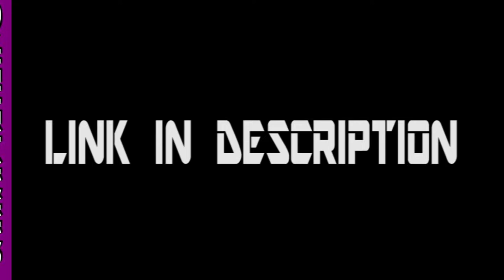Sarkar malayalam Review Blockbuster | Intro Scene | First Fight | First song | ThamizhQ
Starring Thalapathy Vijay, Keerthy Suresh, Varalaxmi Sarathkumar, Radha Ravi, Yogi Babu, Pazha Karuppiah, Livingston.

Produced by: Sun TV Network LTD

Editor: Sreekar Prasad

DOP: Girish Gangadharan

Art: T. Santhanam

Stunts: Ram-Laxman

Executive Producer: Sundarraj

Audio Label: Sony Music

പ്രഖ്യാപനം മുതല്‍ തന്നെ ആരാധകര്‍ക്ക് പ്രതീക്ഷ നല്‍കുന്ന ചിത്രമായിരുന്നു സര്‍ക്കാര്‍. ഇളയദളപതി വിജയ്‌ക്കൊപ്പം ഹിറ്റ്‌മേക്കര്‍ എആര്‍ മുരുകദോസ് വീണ്ടുമെത്തുന്നു എന്നായിരുന്നു ആ പ്രതീക്ഷകള്‍ വര്‍ധിപ്പിച്ചത്. തുപ്പാക്കി, കത്തി എന്നീ ചിത്രങ്ങള്‍ക്ക് ശേഷമായിരുന്നു ഈ ഹിറ്റ് കോമ്പോയുടെ വരവ്. എന്നാല്‍ മൂന്നാം വരവിലും പ്രേക്ഷകരെ പിടിച്ചിരുത്താന്‍ സാധിച്ചിരിക്കുകയാണ് ഈ കൂട്ടുകെട്ടിന്. ഇളദളപതിയുടെ ദീപാവലി വെടിക്കെട്ട് എന്ന് തന്നെ വിശേഷിപ്പിക്കാവുന്ന ചിത്രമാണ് സര്‍ക്കാര്‍.

സാമൂഹ്യ പ്രസക്തിയുള്ള ഒരു വിഷയം ആക്ഷനും സെന്റിമെന്‍സും ഒരുപോലെ ചേര്‍ത്തിണക്കിയാണ് മുരുകദോസ് അവതരിപ്പിച്ചിരിക്കുന്നത്. ഇളദളപതിയുടെ ഒറ്റയാന്‍ പ്രകടനം തന്നെയാണ് ചിത്രത്തിന്റെ ഹൈലൈറ്റ്. എആര്‍ റഹ്മാന്റെ സംഗീതവും ചിത്രത്തിന്റെ പ്രധാന ആകര്‍ഷണമാണ്